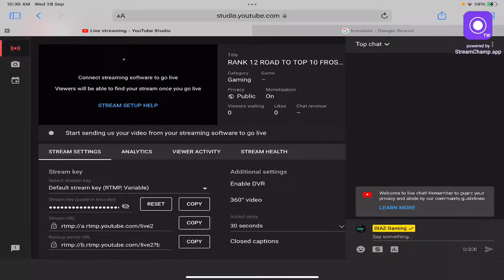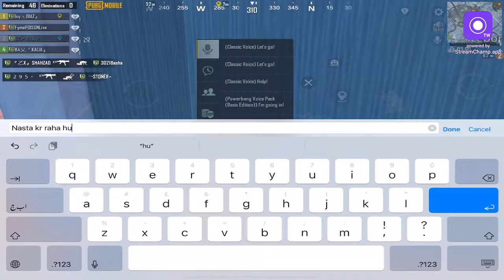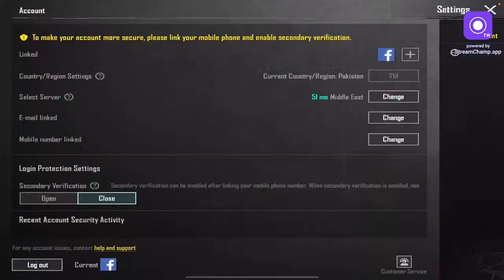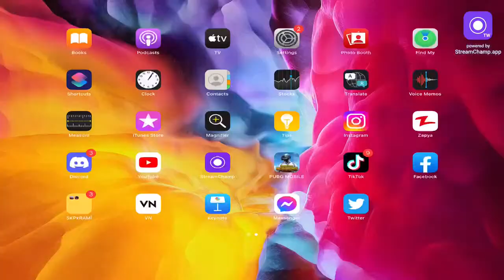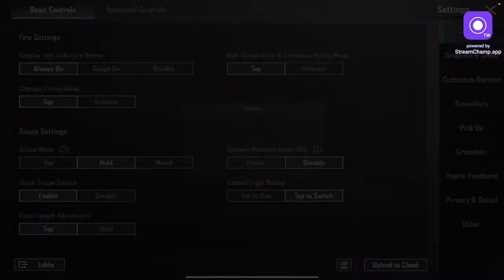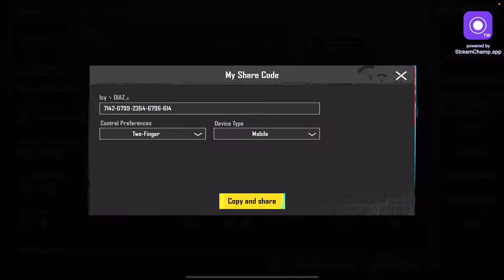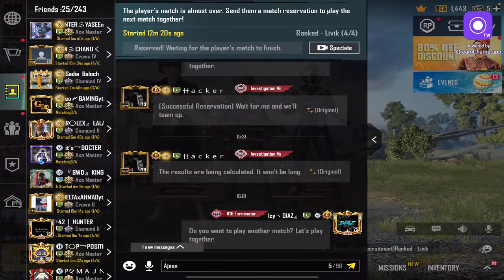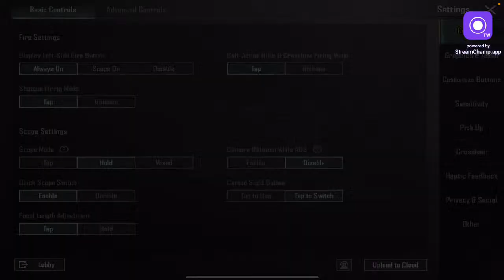RANK 12 ROAD TO TOP 10 FROST IS LIVE🔥🦁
RANK TOP 1 Top 5 Top 20 Top 1   jo